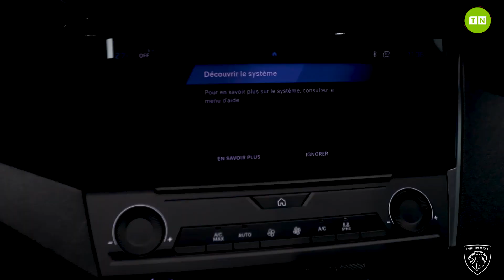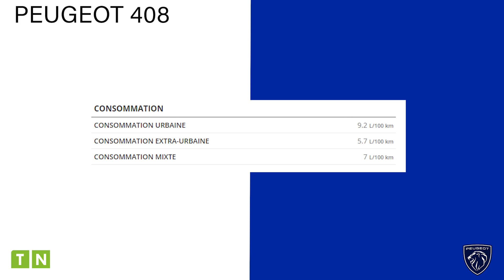Découvrez la nouvelle Peugeot 408 : un fastback dynamique et innovant.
Credit Music: mixkit.co